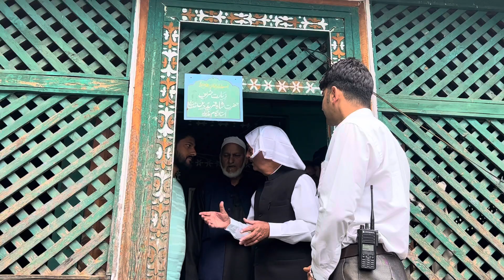DPAP chairman Ghulam Nabi Azad visit Marwah Astangam Darga Sharif